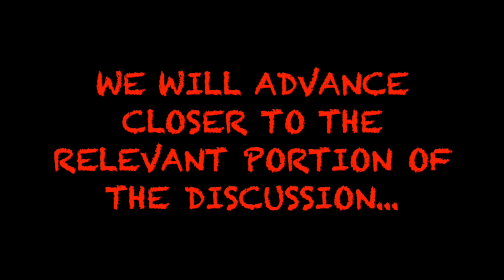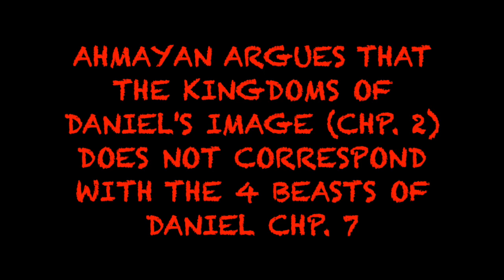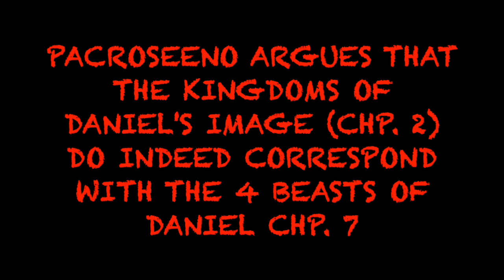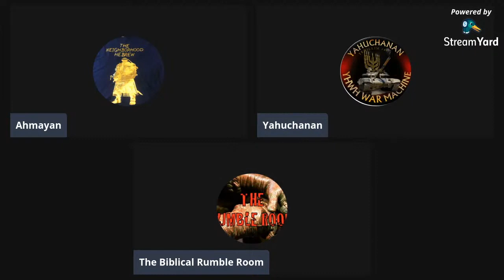HID No. 1 | Does Daniel's Image Correspond to the 4 Beasts? feat. AHMAYAN